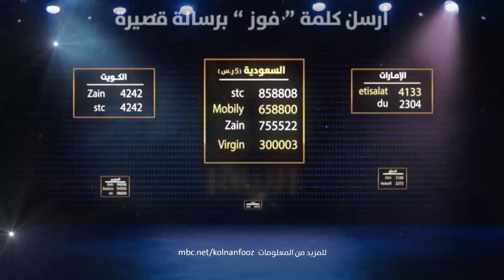انتظروا مصطفى الآغا في برنامج كلنا نفوز الليلة خلال شهر رمضان على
شاركوا بإرسال كلمة "فوز" عبر الأرقام الموجودة في الفيديو